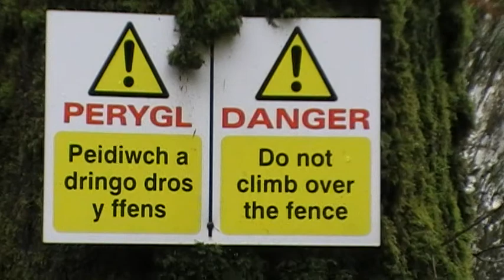snowdonia pt3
clair and lal in snowdonia